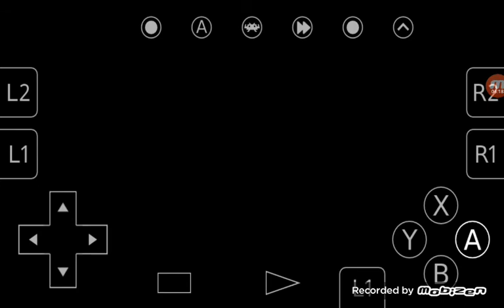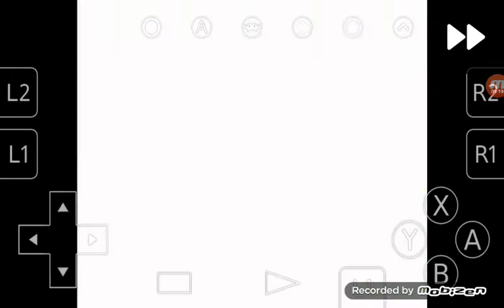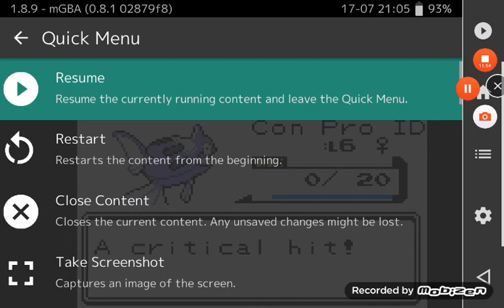That was over quickly - Impossible Crystal